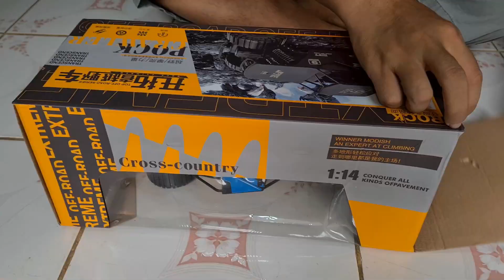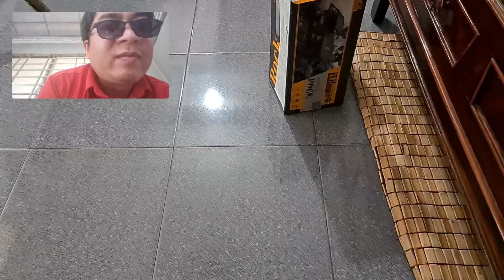Cậu Xí Muội cho chạy xe địa hình đồ chơi 🚘 Anh Xí Muội Tập 108 💖